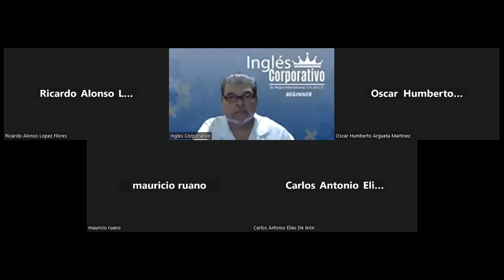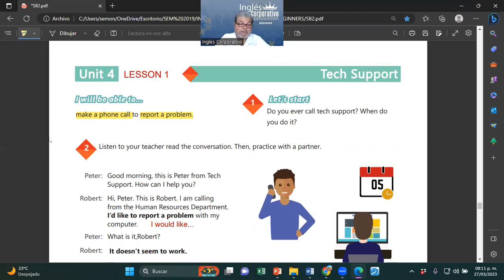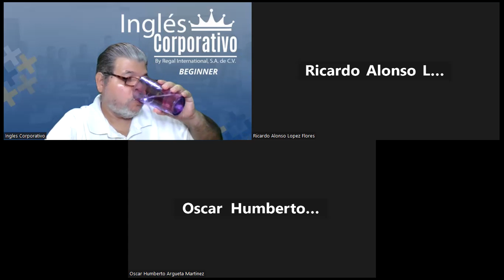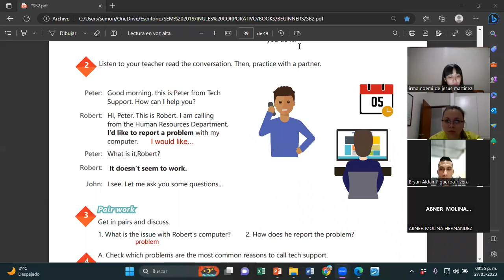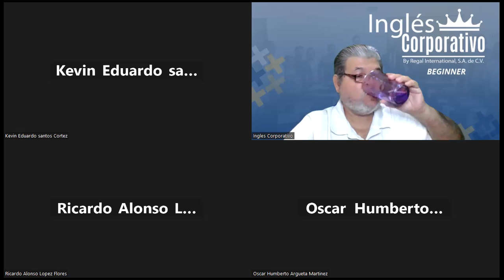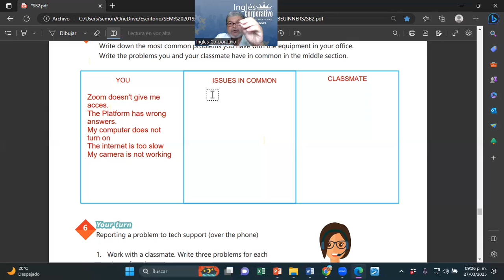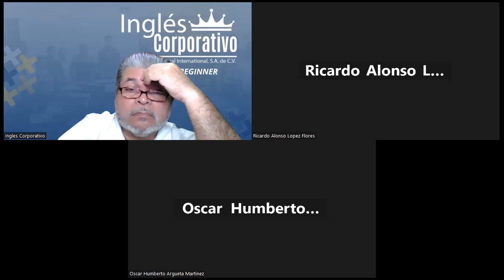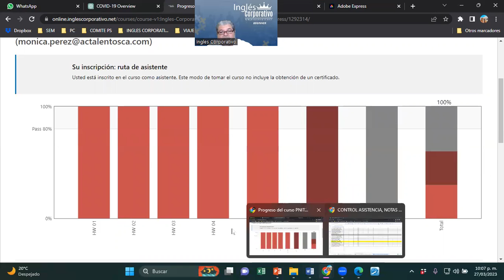SESION 16-27-03-2023-29750-8048-0032/2023-MONTOYA-WAYS TO REPORT A PROBLEM